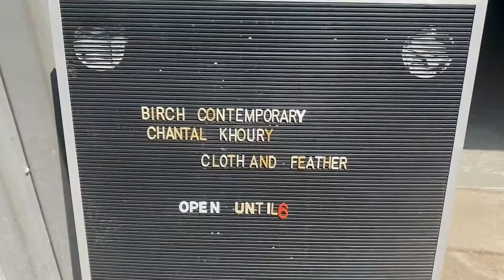Toronto's BEST brow salon + new nails, furniture shopping on Queen West, a great vegan dinner | TW80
Hello everyone! Welcome to a new Toronto Week In My Life Vlog. In today’s video I go to the BEST brow salon in the city and get my brow game back on track, I hit up my old gym for an upper body workout, Will and I go furniture shopping on Queen West and finally I show you one of my fave plant based recipes at the moment! See you soon!